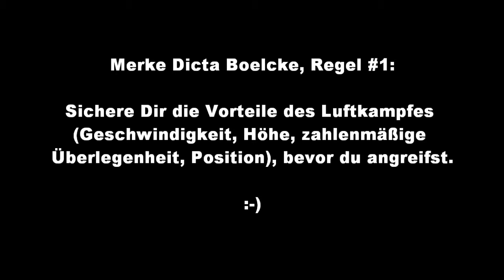Tiefangriff geht gründlich schief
Ein Tiefangriff mit einer BF109E-7/B auf einen feindlichen Flugplatz geht gründlich in die Hose, als plötzlich ein Schwarm roter Jäger auftaucht. Beim Versuch einen befreundeten Jäger vor dem Abschuss zu retten wird unser Pilot selbst zum gejagten!

Spiel: IL2 Sturmovik 1946 by 1C Maddox Games
Server: Kampfverband13